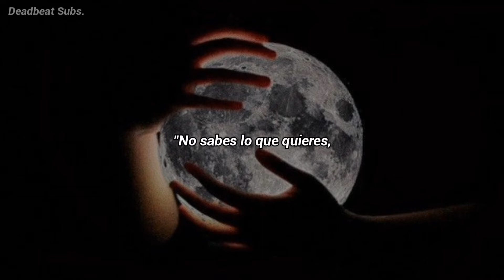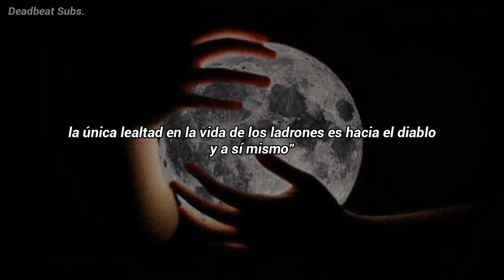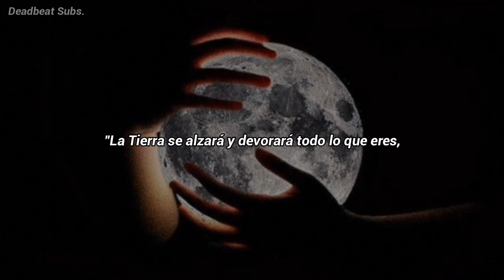Shawn James - The Thief and The Moon // Sub. Español